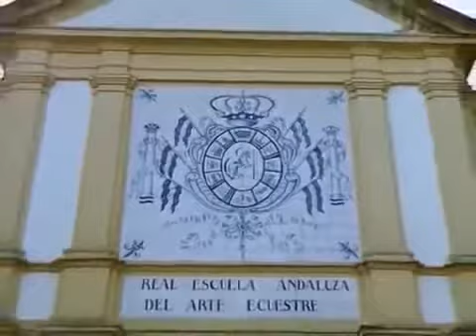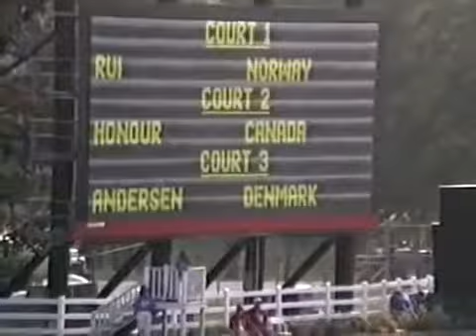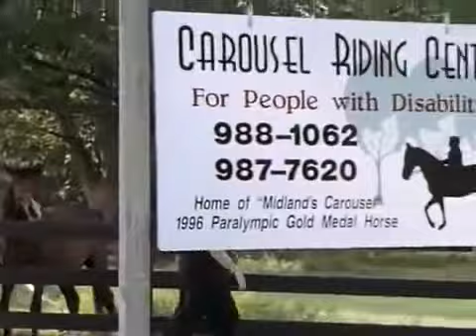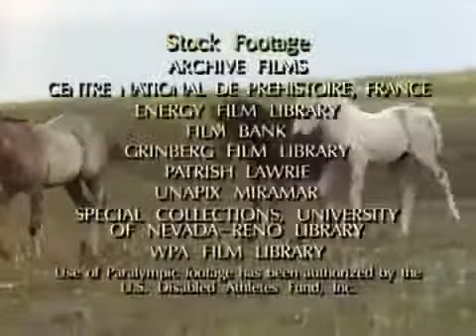National Geographic Documentary Horses Amazing Story about this wonderful cr